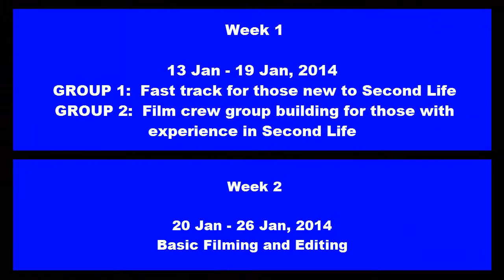MachinEVO Trailer 2014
Registrations will be open from 6-12 January 2014.
MachinEVO is a 5-week workshop for language educators to learn how to create videos (machinima) in virtual worlds.
It starts on 13th January 2014 and is free of charge.